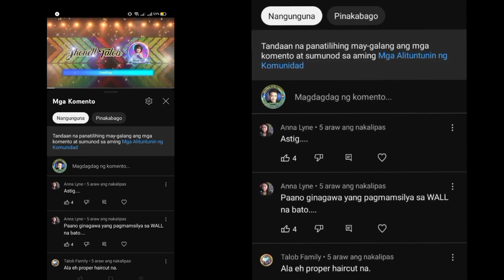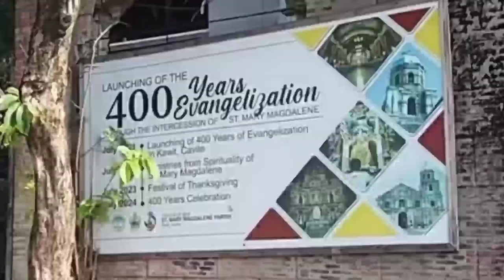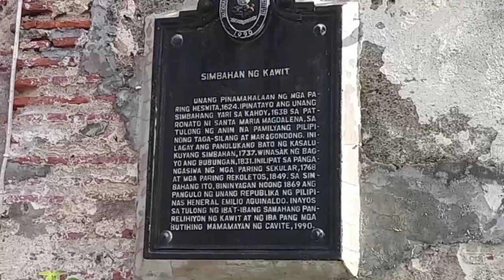At the House Renovation Take Two, At The Saint Mary Magdalene Parish Church and Bike Painting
Jhonell Talob Memories Vlogs
At The House Renovation Take Two
At The Saint Mary Magdalene Parish Church and
At The Bike Painting of Red Oxide Metal Primer